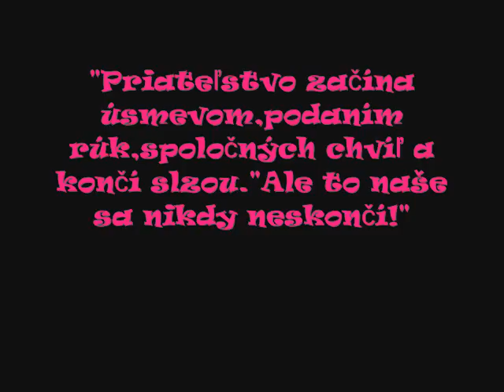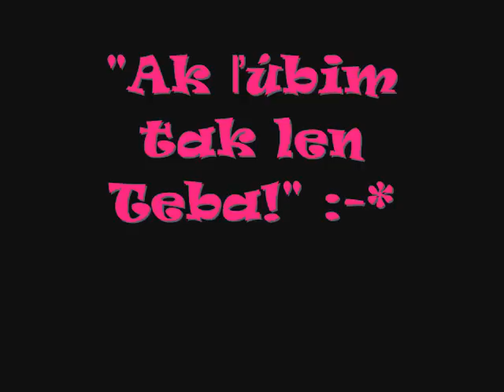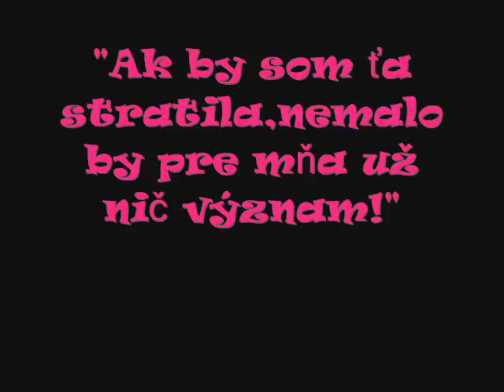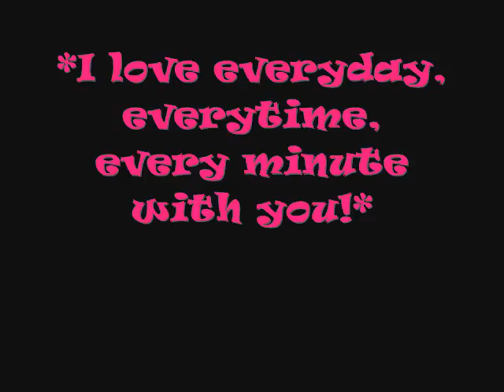All For One